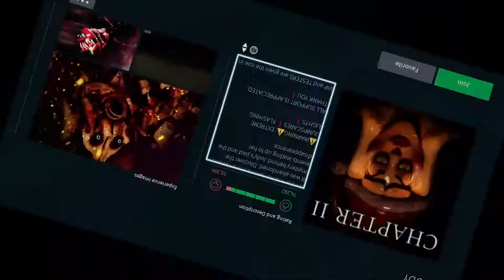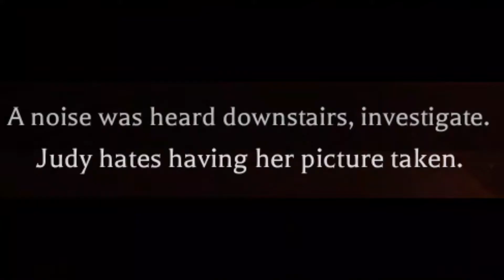The TRUTH about JUDY'S DISAPPEARANCE... | Judy CHAPTER 2